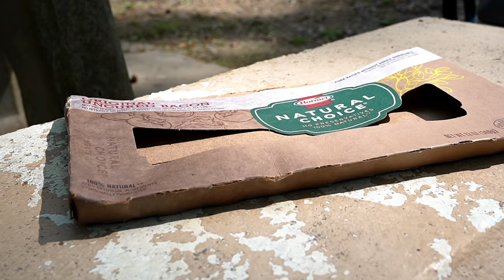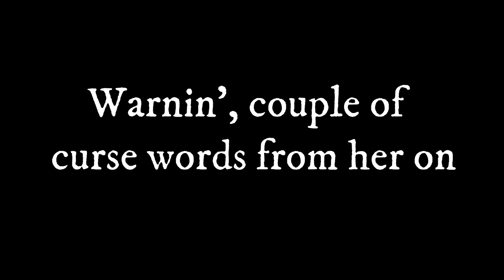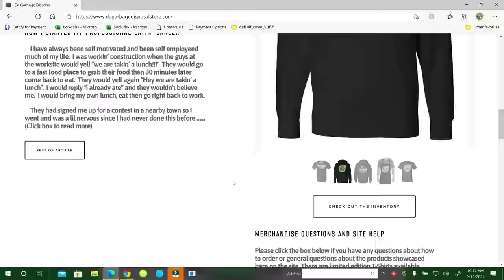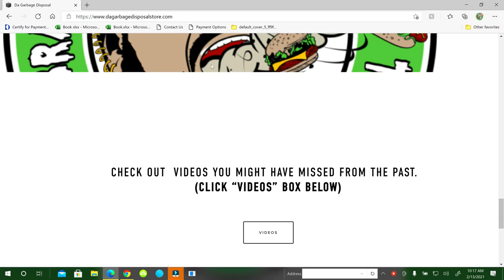Vlog 404 Day 6 and packin' up to head home